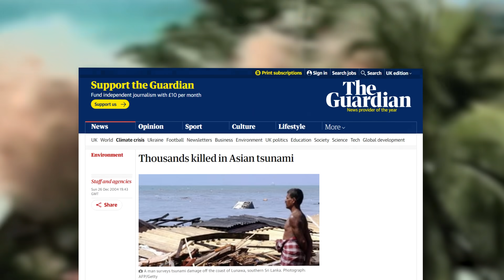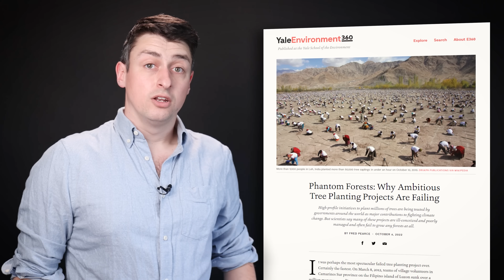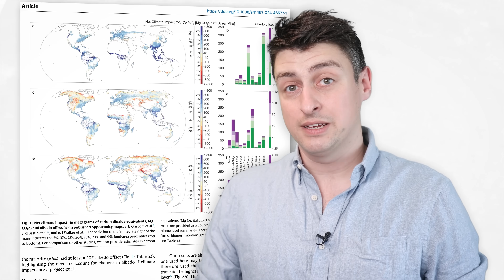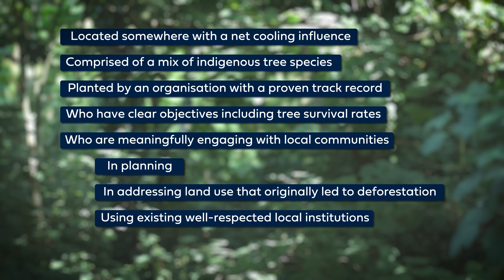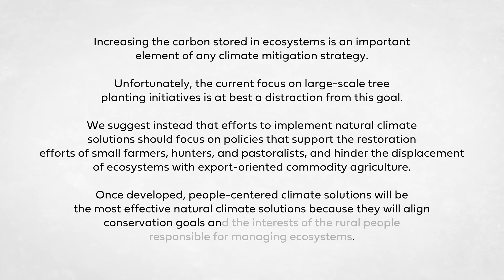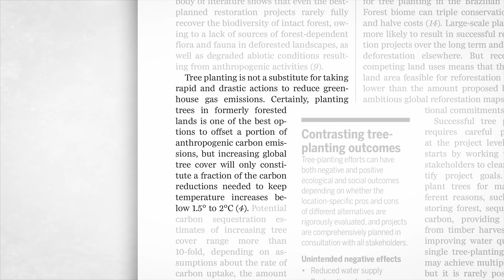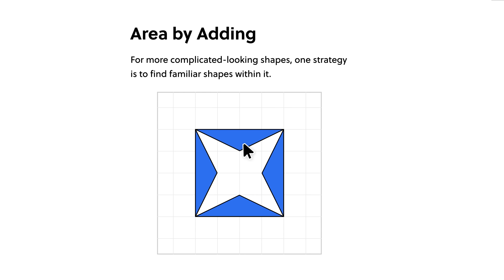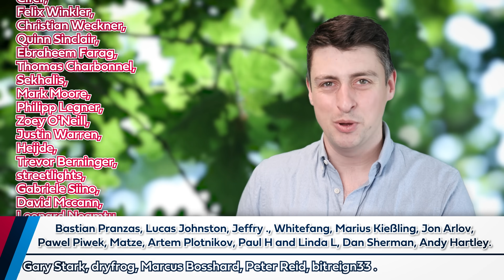When tree planting hurts the climate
It's us, hi. We're the problem. It's us. Get better at solving problems with free access to Brilliant for 30 days

Tree planting initiatives! Politicians, activists, and YouTubers love them, but the scientific literature is much more ambivalent. Failure rates are high. Damage is done to the local (and sometimes the global) environment. Is it possible to plant trees and have a positive impact? Absolutely! But there is another, arguably better way...

II

II

When tree planting goes wrong. How can tree planting hurt the climate? Does planting trees help fix climate change? Will Team Trees actually help the climate? In this video I talk through how tree planting initiatives often fail and can damage the local and global environment. Fortunately scientists have worked out guidelines for such projects to follow to make a positive impact.

Norm Zemke, David Mann, Ben Thayer, Eric A Gentzler, Glen Monks, Daniel Chen, Gary Stark, dryfrog, Marcus Bosshard, Peter Reid, bitreign33 .

Bastian Pranzas, Lucas Johnston, Jeffry ., Whitefang, Marius Kießling, Jon Arlov, Pawel Piwek, Matze, Artem Plotnikov, Paul H and Linda L, Dan Sherman, Andy Hartley.